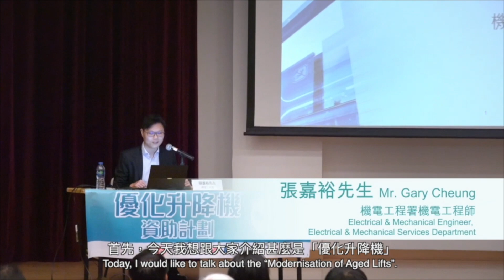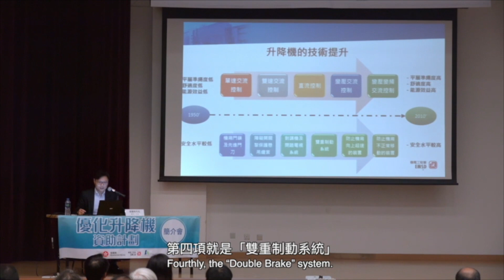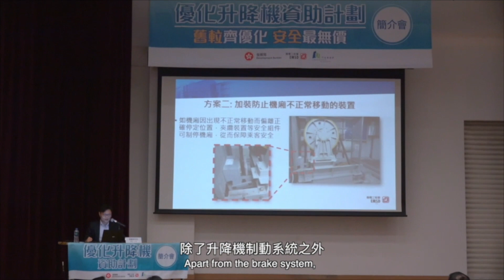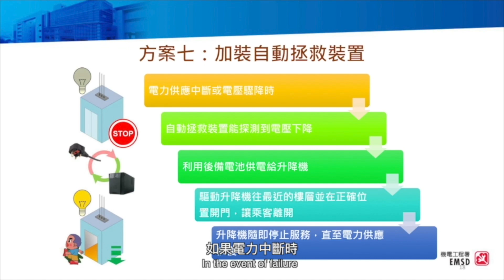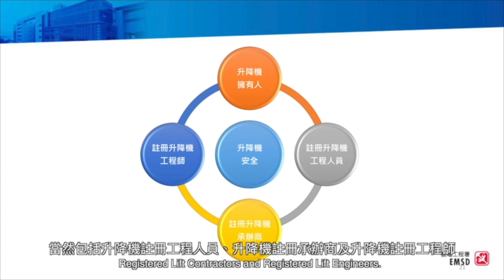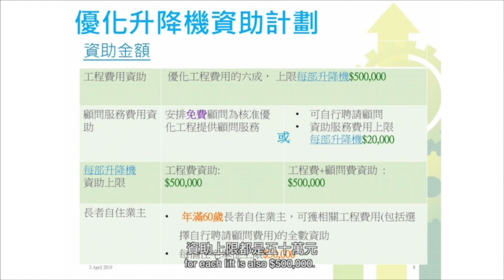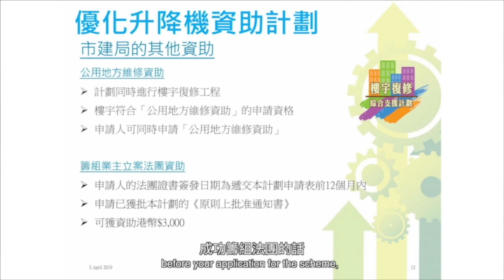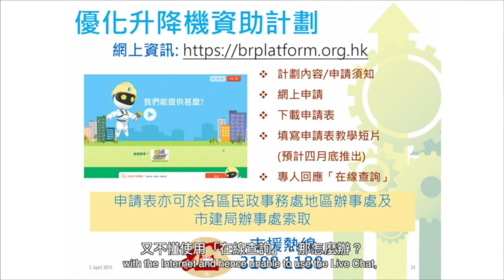2019年- 優化升降機資助計劃簡介會